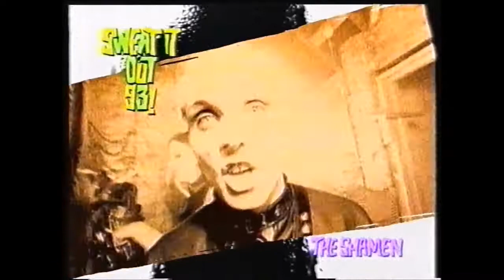Sweat It Out '93 (1993)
Containing the clean version of The Movement's 'Jump'.
It's hard to put into words for those too young to remember The Movement, but we were all so mad about hearing the clean version all the time...